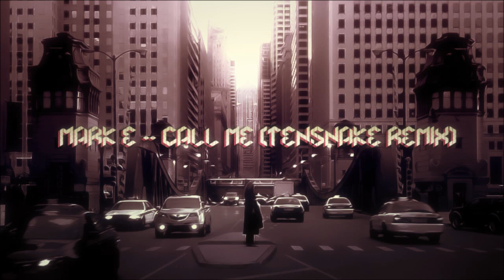Mark E - Call Me [Tensnake Remix]